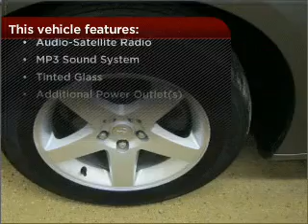2010 Dodge Charger in Rochester, MN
Clements Chevrolet
2010 Dodge Charger
4-Speed A/T
Mileage:56976